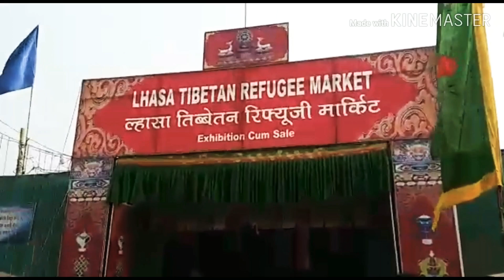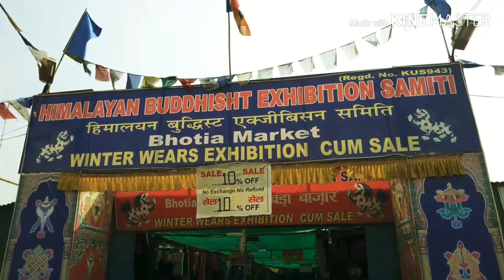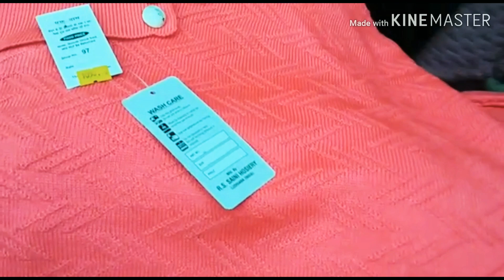Winter Shopping In Tibetan Market|| ( Himalyan Buddhist Market ) - NOIDA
Winter Shopping In Tibetan Market||
Tibetan Market
Himalyan Buddhist Market
Winter Shopping